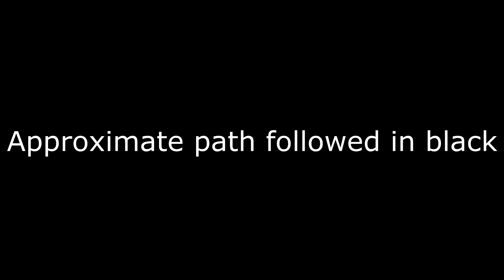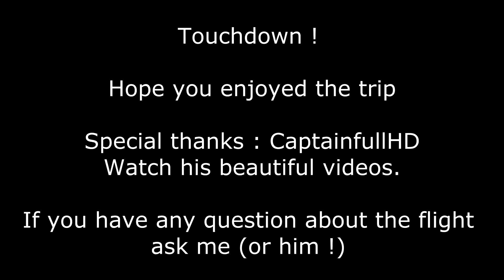CaptainfullHD from Orly to Nice - Air-traffic controller point of view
CaptainfullHD's trip to Nice Côte d'Azur ! Enjoy